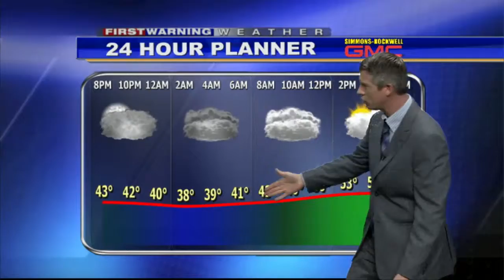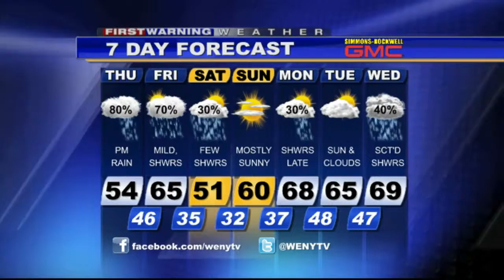4 08 15wx